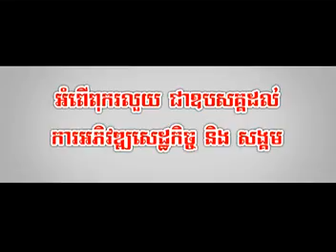07. Tevadar Mean Pit - Bun Sak ft. Molika